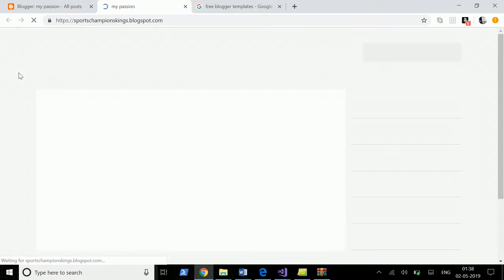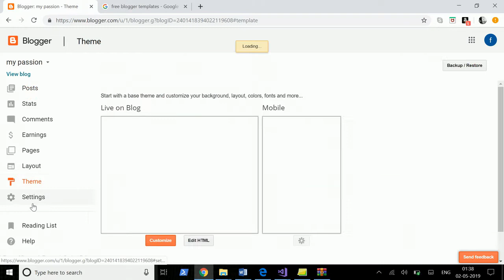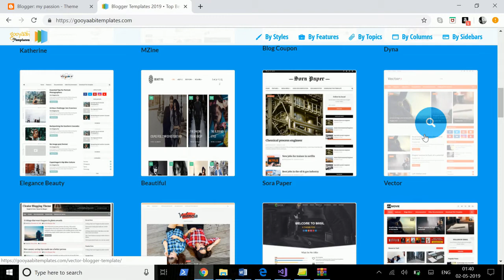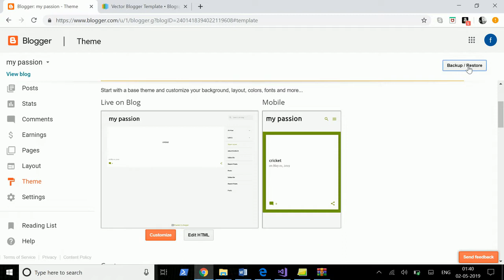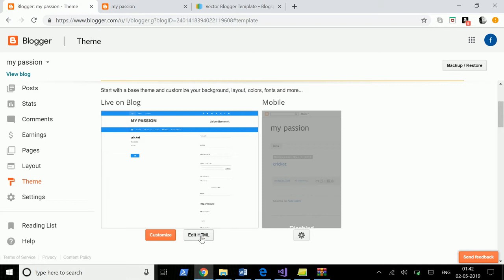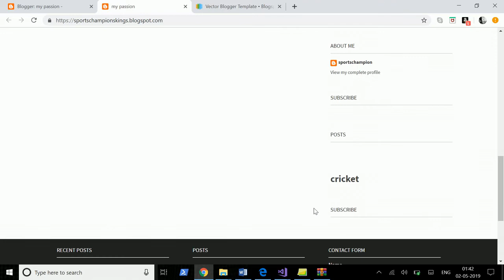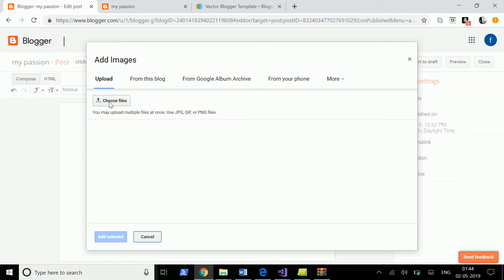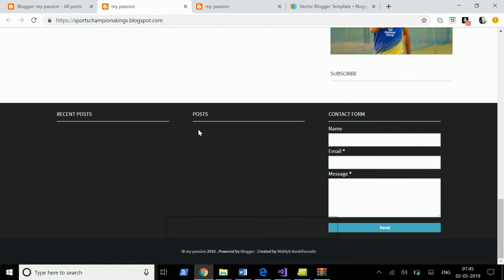How to change blogger templates | Blogger series#2 | Tamil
This video explains about how to change the blogger templates.Hope u like the video